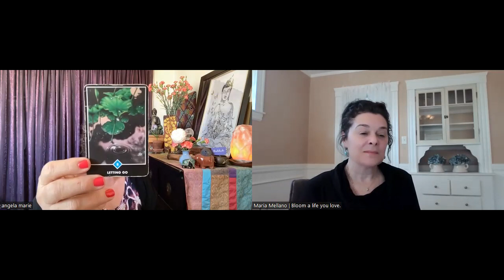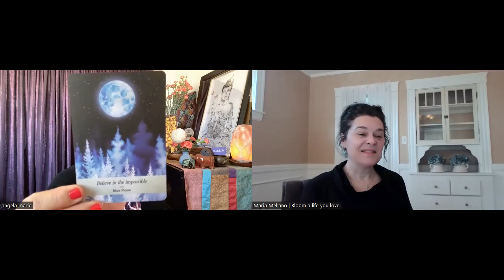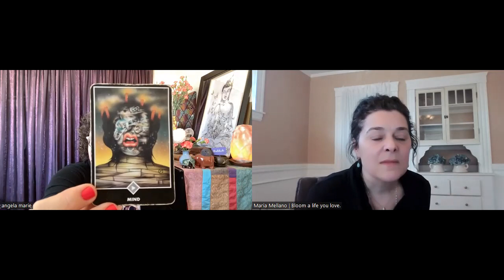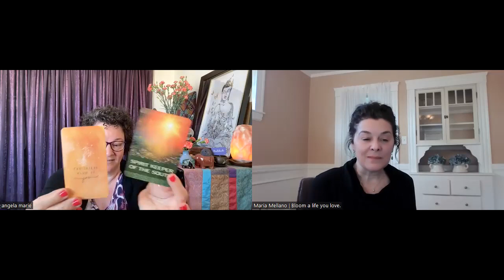RISE AND SHINE • Soul Guidance from the Well 2/20/23 • Weekly Intention Reading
Here we are guided to a deep let go, of those parts of our lives that slow our soul growth—old beliefs, judgments, relationships (or certain versions of them), projects, etc.

In letting go, we make room for greater transformation.💜✨

In collaboration with Maria Mellano of Integral Bloom. We meet weekly to set intentions for our souls. Pause at the Well with us!